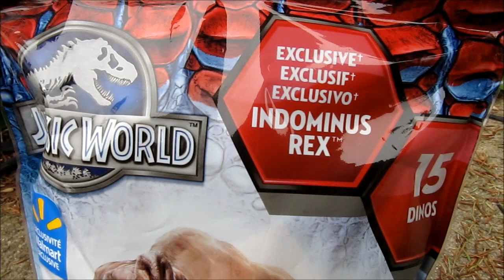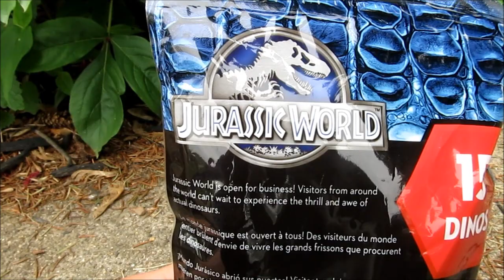Jurassic World Wal-Mart Exclusive 15 Figure Blind Bag ACE Review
Jurassic World Wal-Mart exclusive dino mini figure 15 pack blind bag review!